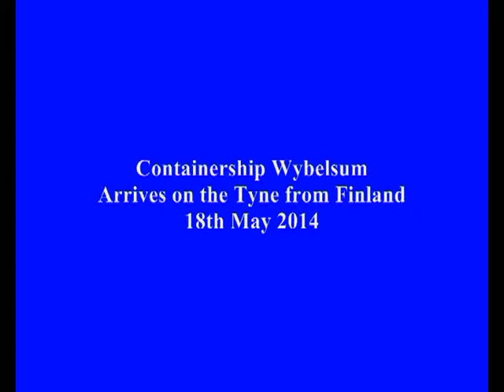Container Ship Wybelsum arrives on the Tyne from Finland 17th May 2014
Passing Tynemouth pier at 13.15 from Rauma with tug Svitzer Sun.